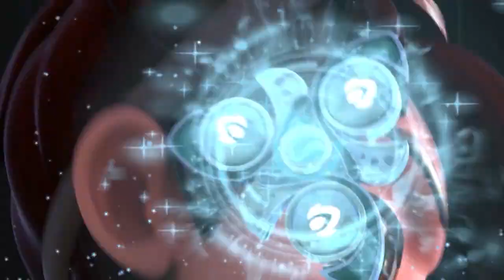Plant Elves 10